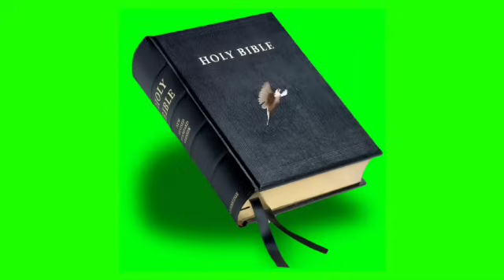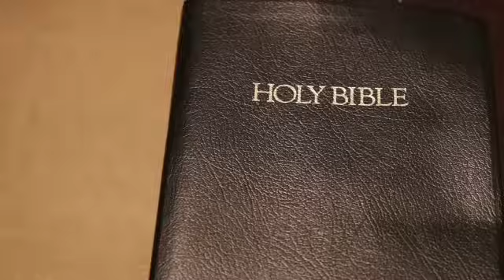सिर्फ 5 मिनट सुनें 100% ग्रांटी है काम सफल होगा | morning prayer | सुबह की प्रार्थना|आज की प्रार्थना